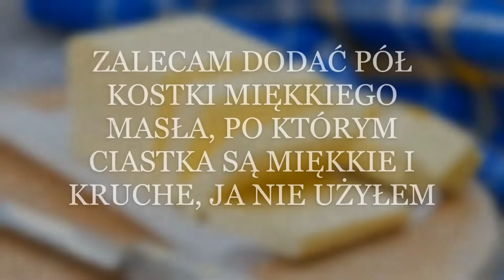PRZEPIS NA FIT CIASTKA OWSIANE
1. Muzyka użyta w filmie:
* Ehrling - Chaising Palm
* Lost Frequencies - Like I Love You
* Kontinnum - First Rain
* Cartonn - On & On

2. Sprzęt użyty do nagrania przepisu:
* Aparat Cyfrowy Nikon Coolpix A10
* Statyw fotograficzny duży
* program do montażu: aplikacja systemowa Windows 10, Zdjęcia
* program do miniatur: Canva